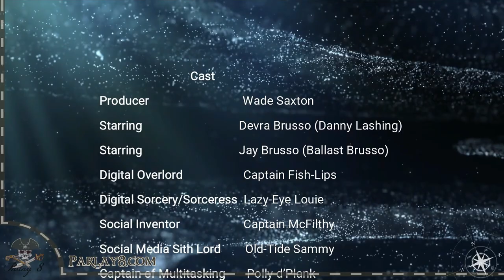S6E7 St Augustine Adventure Preview and Pirate Nostalgia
Join us as we tonight for an episode filled with St. Augustine exploration, time travel, and pirate nostalgia.

In this episode, we offer a sneak peek into our upcoming trip to St. Augustine for the Order of Leviathan Induction. But that's not all! Ballast and Lashing takes an unexpected turn and time travels to this week in history, encountering freaky weather.

We also introduce a new hashtag, pissonataco,. Want to know why? Join the conversation and share your enthusiasm!

Moreover, we delve into the world of pirate entertainment and games, taking a nostalgic trip down memory lane. This week promises a delightful blend of historical exploration, captivating storytelling, and a dash of humor.  Don't miss out on the excitement! Where Rum is involved so is language, View discretion is advised!

Welcome to the Parlay 8 Pirates channel! We're a couple of enthusiasts who are passionate about pirate history, 18th-century history, and the lifestyle of modern-day living history pirates. Our channel is dedicated to sharing our adventures with our audience, as well as providing valuable insights into the world of pirate reenactment and living history.
We've been in the business for over 10 years, and what started as a hobby has turned into an obsession. Our channel is all about sharing our knowledge and experiences with our audience, and we're constantly looking for ways to improve and share our passion with others.
Our content covers a wide range of topics, including pirate history, 18th-century history, and the ins and outs of our time with the reenactment company, Loose Cannon Company. We also share our personal experiences of living as pirates today and the ups and downs of our business.
Whether you're a history buff, a pirate enthusiast, or just looking for an interesting and unique perspective on the past, our channel is the perfect place for you.

Catch our lives Thursday night in season:
Tune in for an exciting episode of Pillage Overload! Join Ballast and Lashing as they embark on most the time unscripted and spontaneous pirate adventures in this live, unplanned episode. Anything goes as they bring you the next season.

0:00 Welcome
2:20 St. Augustine OOL Here we Come
8:00 Rail Cannon Update
13:54 Video Killed the Radio Star
15:00 On this day in history
19:24 Ring the Bell
27:40 Dog Break, Ballast Left Behind, Off topic
28:27 We love it here
30:00 Strikers
35:15 Black Sails
40:00 DVDs, Blu Ray and Laser Discs
42:14 History Show Reality
45:30 Tinks Battery %
54:08 Dead Technology
1:08:24